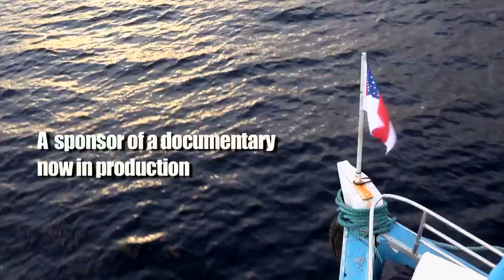Collecting of wild fish in the Amazon region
Future of sustainable collecting of wild aquarium fish in the Amazon by professional film maker Don McConnell=  educating the ornamental aquatic industry, the fish hobbyists, the environmentalists, the politicians, etc.!